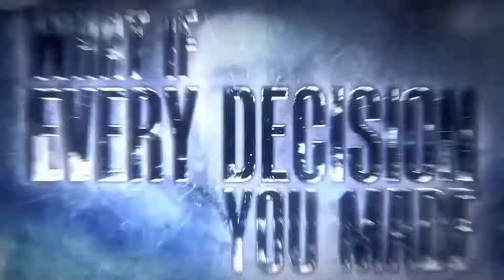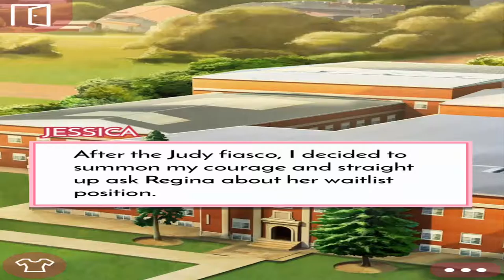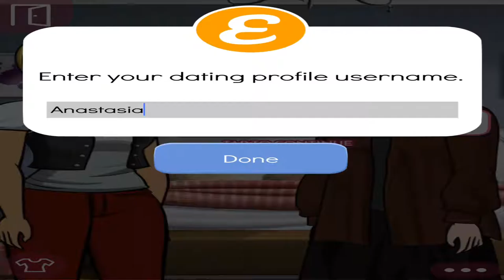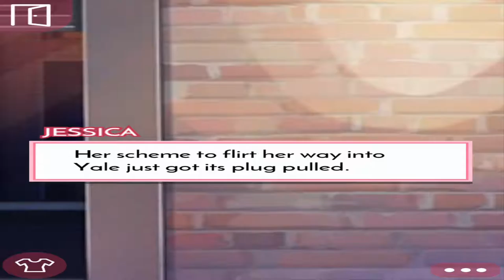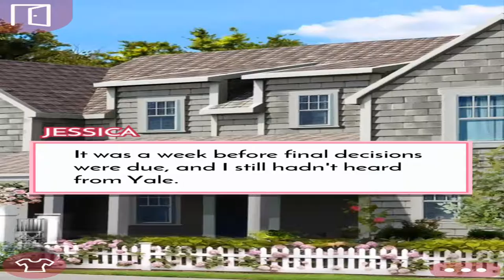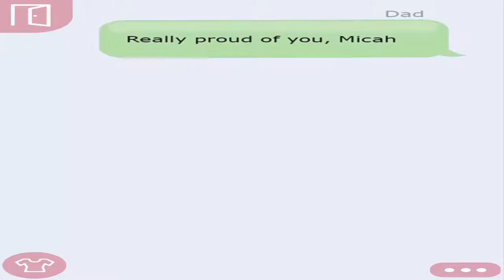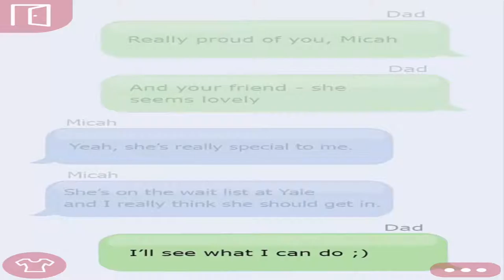Mean Girls: Senior Year Ep 11 12 13 Dream Warrior Gamplay [No Commentary]